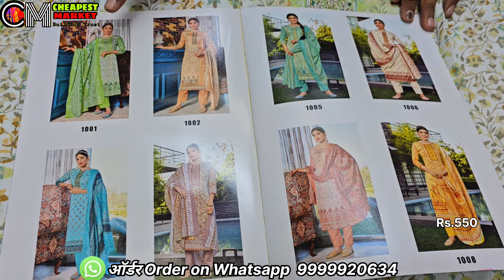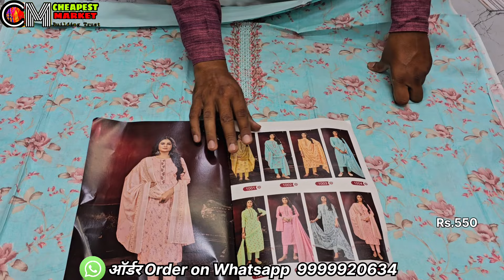यहां से सस्ता कही नहीं 💥 Cheapest wholesale cotton ladies suit market in delhi chandni chowk India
Sonu Creation
688/2, Katra Neel, Chandni chowk, Delhi -110006